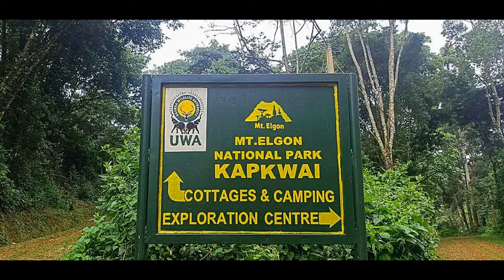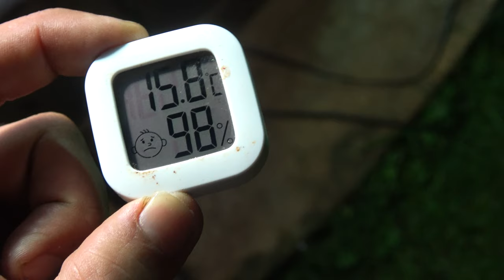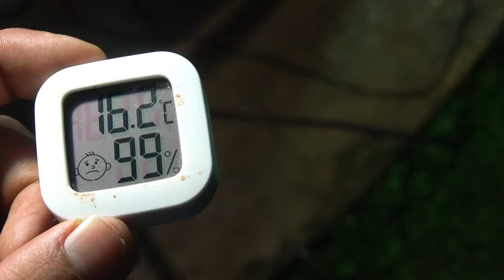GIANT MOTHS Visited me! MOTH-TRAPPING Survey on Mt. Elgon (Uganda)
Giant Moths in Uganda! Saturniidae, Sphingidae and other species came to light. Doing an entomological survey on Mt. Elgon in Uganda; take a look at this moth trapping vlog!